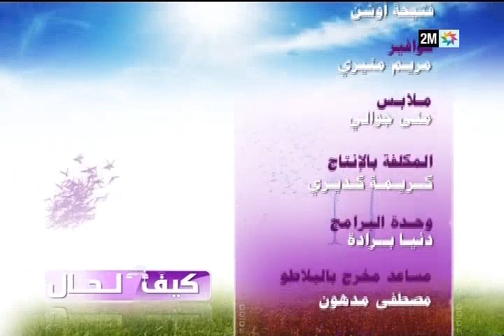مأساة الاغتصاب الزوجي مع د. أمال شبش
الاغتصاب الزوجي  هو حين يجبر  الزوج زوجته  على ممارسة العلاقة الجنسية دون رغبتها،  غير أن بعض الأزواج لا يعترفون بهذا الأمر كاغتصاب فعلي.
الأخصائية النفسية والجنسية أمل شبش تؤكد على وجود حالات عديدة من الاغتصاب بين الأزواج، وأن العديد من الزوجات تشتكي من هذا المشكل وأنها تعامل من طرف زوجها كأنها مجرد شيء يرضي به رغباته الجنسية.
وتحث أمال شبش الأزواج على التواصل، والتوجه إلى أخصائي والحديث عن المشاكل التي تواجههم  لكي يستطيعوا حلها.